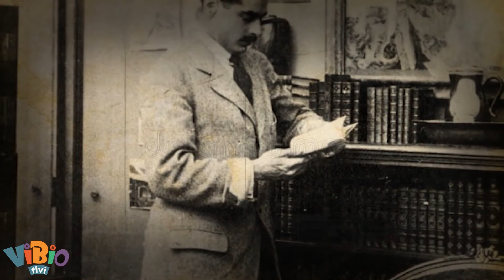Coco Chanel: "Düşkünler Evinde Doğdum, Modanın Kraliçesi Oldum"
Ben Coco Chanel.
Eminim hepiniz beni tanıyorsunuz. Tanımıyorsanız bile kadınların özgürlüğü için sistemin kurallarını
nasıl yerle bir ettiğimi mutlaka duymuşunuzdur.
Eğer bunlardan hiçbirine denk gelmediyseniz belki bir filmimi ya da belgeselimi izlemiş olabilir veya
hakkımda yazılan bir kitabı okumuş olabilirsiniz.
Ancak şunu söylemeliyim ki hayatıma dair hiçbir şey tam olarak gerçeği yansıtamaz. Çünkü sefalet
içinde geçen çocukluk yıllarımı kimsenin bilmesini istemiyordum. O aciz, zavallı küçük kızı bir türlü
kabullenemedim.
Bu da beni kendi geçmişimi daima yeniden kurgulamaya itti. Çünkü çektiğim acılara ve yalnızlığıma
tahammül edemiyordum.
Bu nedenle bir de beni benden dinleyin istedim. Ama yaşlı, bir başına, kendini işine vererek ölmüş
olan Coco Chanel’i değil. 20’lerinin ortasında, hırslı, arzuları uğruna her şeyi göze alan, cesur Coco
olarak çıkıyorum karşınıza.
Beni tanıyanlar ne kadar korkusuz, hayalperest, çılgın ve asi olduğumu bilir. İlk kez kadınlara
pantolonu ben giydirdim. Onları özgürlüklerini kısıtlayan sıkıcı korselerden ben kurtardım.
O süslü püslü tülleri ortadan ben kaldırdım. Erkeklerin giydiği pantolonu bir kadın olarak ilk kez ben
giydim.
Yaşamım boyunca sadece kendi iç sesime kulak verdim. Moda, sadece elbiselerden oluşmuyordu.
Moda sokakta, moda gökyüzünde, moda düşündüklerimiz ve yaşadıklarımızdı benim için. Ve
yeteneğimi paraya dönüştürmeyi başardım.
Çünkü kadınlar yapamaz, çalışamaz, evlenip bir yuva kurmak zorunda diyenlere inat tüm kuralları
altüst ettim.
İşte şimdi size nasıl Coco Chanel markasını yarattığımı…
Kadınlara özgürlüklerini vererek ataerkil sisteme nasıl başkaldırdığımı…
Amacıma ulaşmak için neden hep zengin sevgililer seçtiğimi...
Niye evlenmediğimi…
Ve neden bana Nazi casusu dediklerini anlatacağım.
Yaptıklarımı ister takdir edin ister ayıplayın. Ancak şunu söylemeliyim: 1900’lü yıllarda, erkek egemen
bir dünyada, kadınları sıkan korseleri ortadan kaldırarak bir tek moda dünyasında değil, tüm sistemi
nasıl çökerttiğimi ve bana aşağılayarak bakan kadınları nasıl peşimden koşturduğumu dinlemenizi
isterim.
Ve daha sonra aynanın karşısına geçip kendi özgürlüğünüzü nasıl ayaklar altına aldığınızla
yüzleşmenizi…